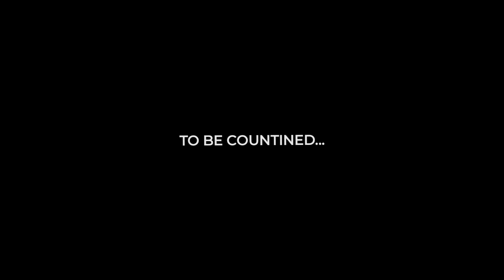TheoTown Build a City Season 2 Eps. 14: Amerian City